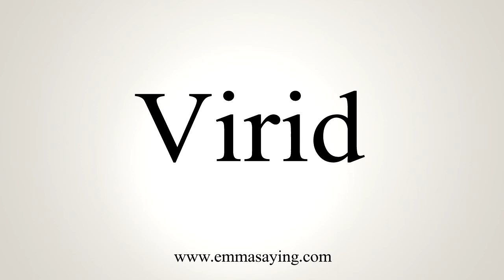How To Say Virid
Learn how to say Virid with EmmaSaying free pronunciation tutorials.